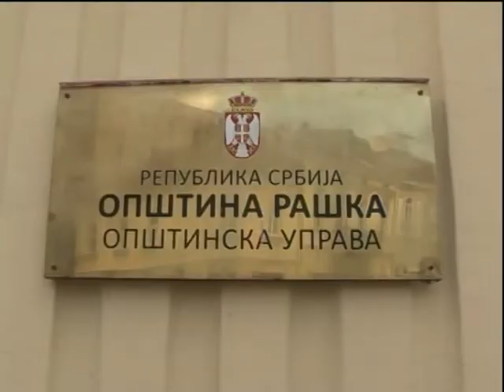Opstina Raska Sporazum o smanjenju korupcije